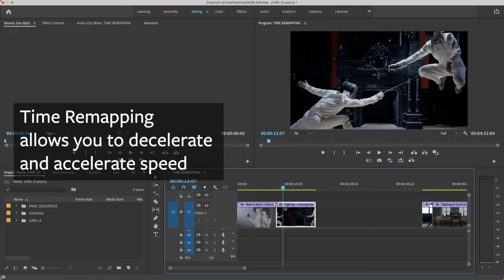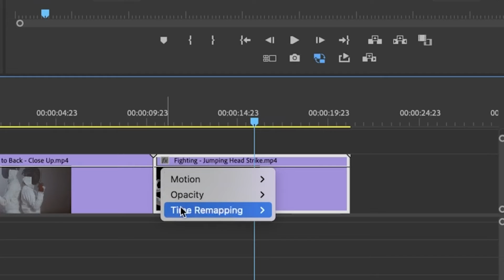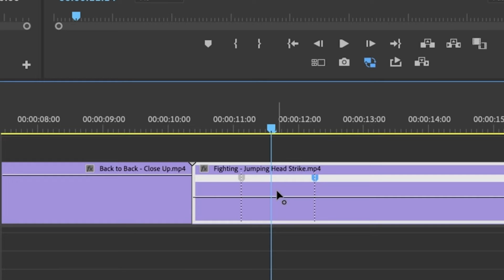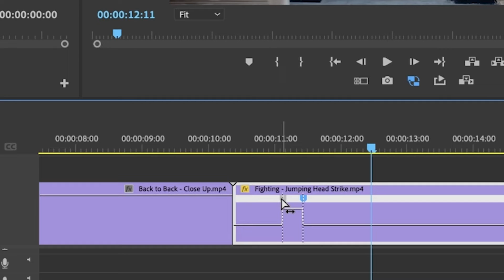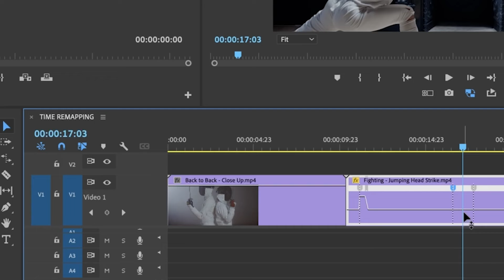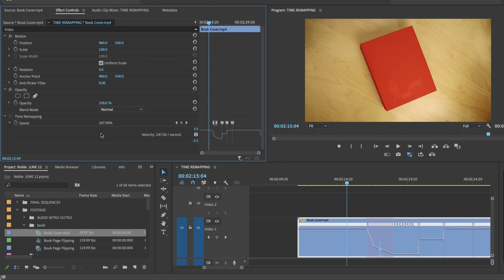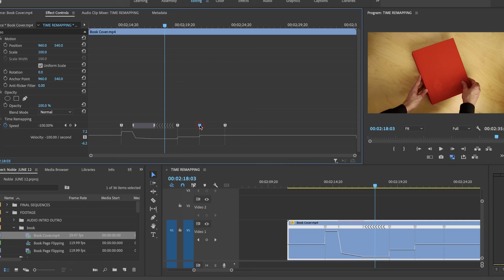Premiere Pro Tutorial - Time Remapping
In this video, we'll learn how to manipulate speed by gradually slowing down and gradually speeding up our footage using Time Remapping.